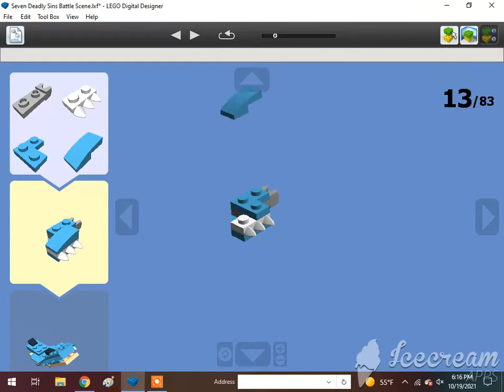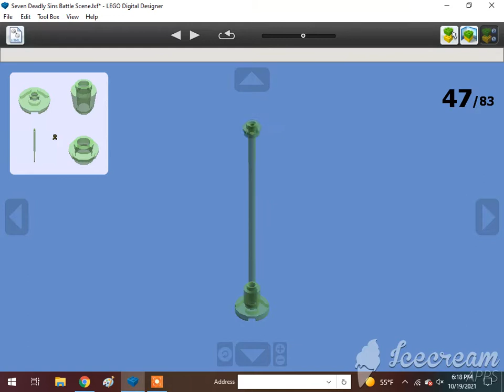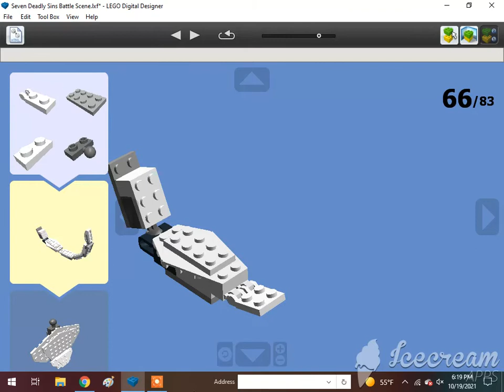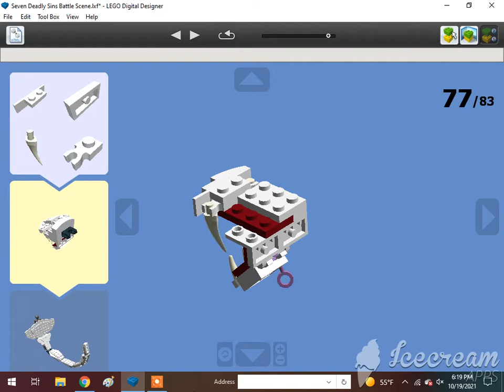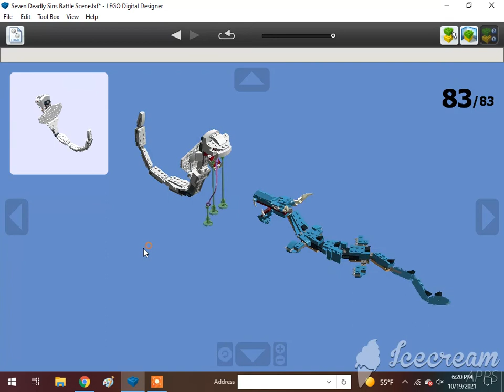How To Build A Lego Seven Deadly Sins Malascula & Kaido Battle Scene🇯🇵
Requested by @Frank D. Subscribe to @The Iron Legion :P, @Reid the navy engine, @Thomasfan13, @Tristan Rupert, @Brandon Beak, @Daniel the Lbsc tank engine, @Karkaranos Builds, @Foxy 2.0, @Frank D, @Melbourne Train Vlogs, @KyleJBAwesomeness 2001 – Official Channel, @Atlas the number 5 MSR, @Khai Trains Fun Animations, @MrBLUERANGERHERO, @Nigel the blue hall class Productions, @Sharkboyttv Plays, @Cryingfloppacat, @DatLegendaryBrazilStoneGuy Est. 2004, @Elec Man, @Caley Simp, @Great Eastern Railway Y14 Class (R.I.P), @Alex Canine, @Brodster, @Antonios Marmanides, @William pulfer-melville, @Mason Solo McFly, @If you read your a nerd, @: Jan4apes :, @Herpa BG, @Lego studio, @Cameron The Hedgehog 261 YT, @Lol lol, @CometBricks, @Aiko Himutji, @Nico el Latino, @Foxyfox fan858, @CEO, @Ryan Kirschbaum, @Jason Adams, @Edward and Harriet, @Kaipu #3, @Christopher’s Trains & Trucks, @Jake Fussell, @One Track Mind, @Legoboyz21, and @Loki & Goose.